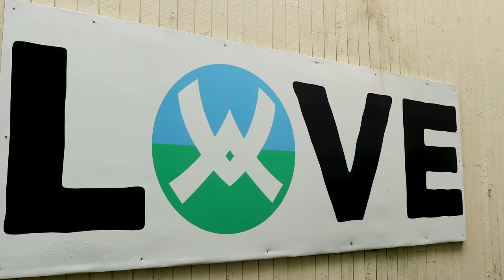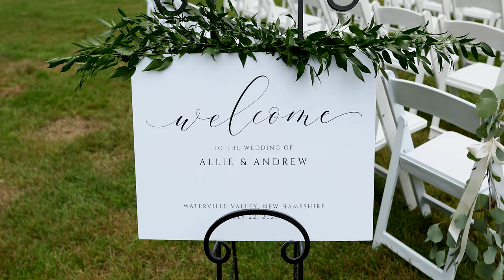Allie and Andrew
Allie and Andrew's wedding at Waterville Valley was a breathtaking celebration of love amidst the scenic beauty of the White Mountains. Surrounded by friends and family, their vows echoed through the windy mountain air, sealing a bond as enduring as the majestic landscape that framed their special day. Laughter, joy, and a touch of New England magic made this wedding an unforgettable chapter in their journey together. Cheers to a lifetime of happiness for the newlyweds!

MB01KLWCUFCPYH3
MB01RLIM12UWERS